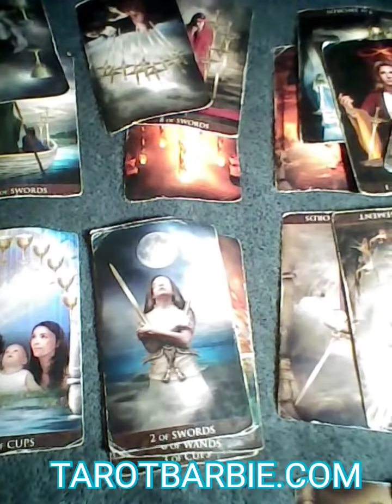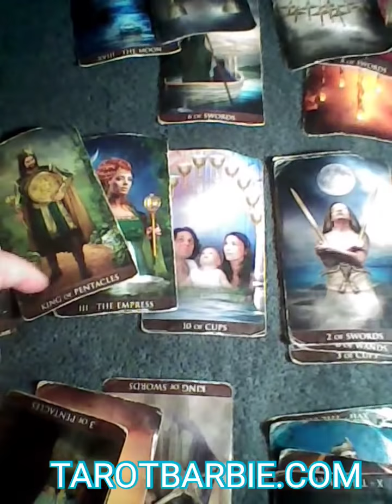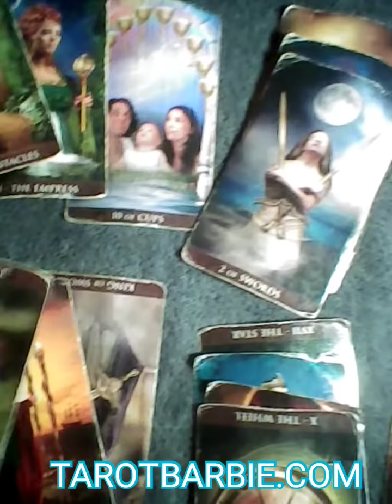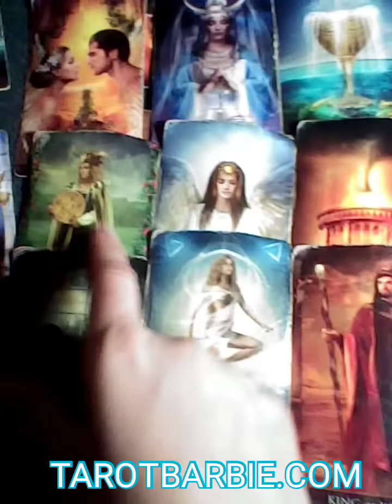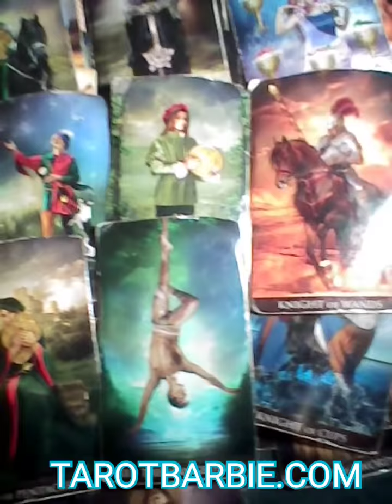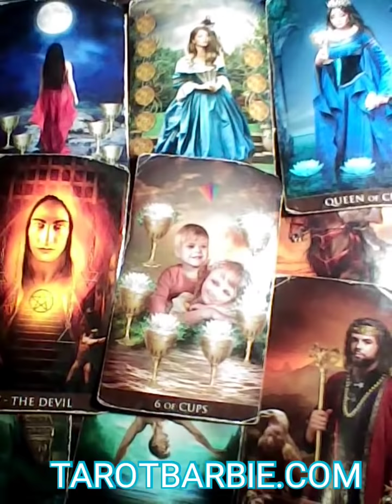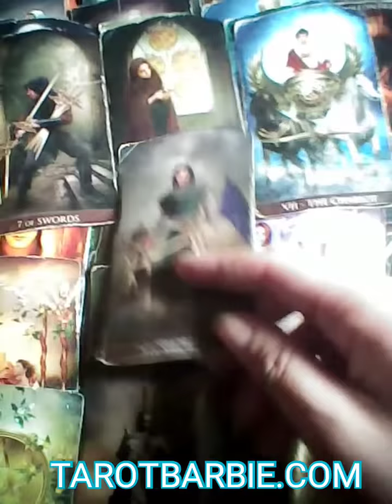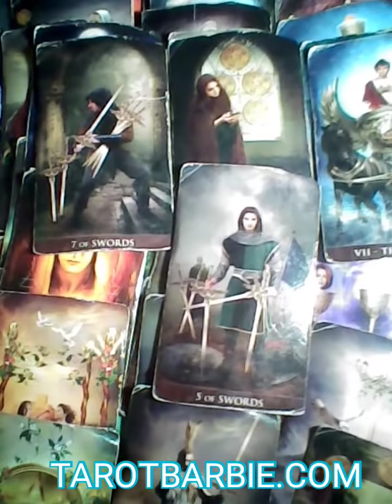Virgo Ready to leave/Cheating/Hoping they can get you back September 13 2021 TAROTBARBIE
NO REFUNDS

thanks

barbie